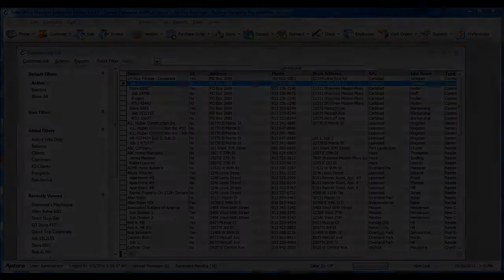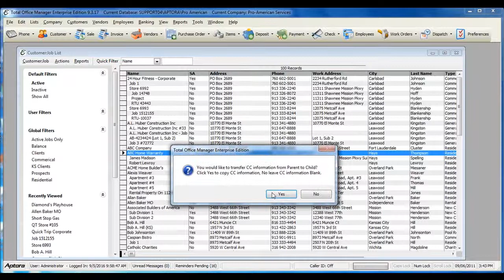Customer Jobs and Locations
In this video, learn how to add sub accounts, locations, or jobs to your customer list in Total Office Manager.  Please also refer to page 46 of the Quick Start Guide for additional information.